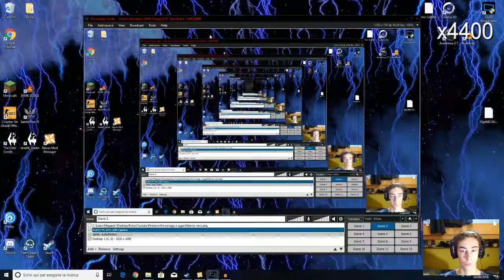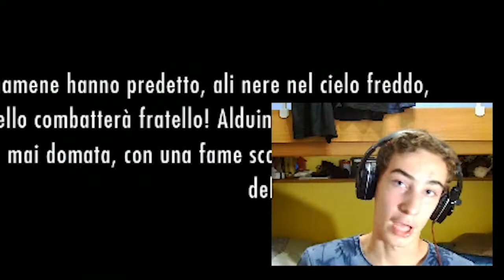Se muoio... FINE DELLA SERIE!! | Skyrim NODEATHRUN ITA - Hardcore (modded) [#1]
Ciao a tutti ragazzi e bentornati qua dal vostro NON caro Flisi! Finalmente mi è arrivato il nuovo PC da gaming, in questo modo potrò portare più video e iniziare le nuove serie come vi avevo detto! Oggi infatti iniziamo Skyrim, ma baseremo la serie sulla SFIDA. Giocheremo sulla difficoltà leggendaria e utilizzeremo la modalità sopravvivenza; inoltre, nel caso morissimo la serie FINIRA', perciò dovremmo utilizzare tutto ciò che abbiamo a disposizione! Ho aggiunto anche un po' di mod che migliorano la grafica e non, per rendere l'esperienza totalmente differente da come l'avete vissuta voi! Ne vedremo delle belle!!

Come al solito, se vi il video vi piace, lasciate un bel LIKE per sostenere il VIDEO e la SERIE e CONDIVIDETELO con i VOSTRI AMICI!!

Buona visione!!